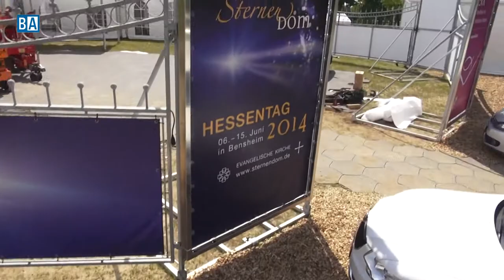Aufbauarbeiten für den Hessentag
Der Hessentag steht kurz bevor, und auf dem Festgelände gehen die Aufbauarbeiten dem Ende entgegen.